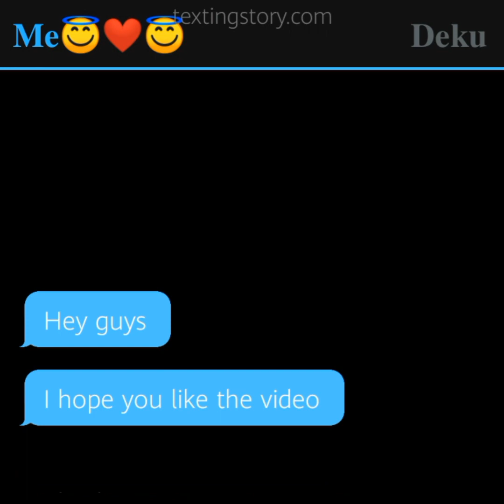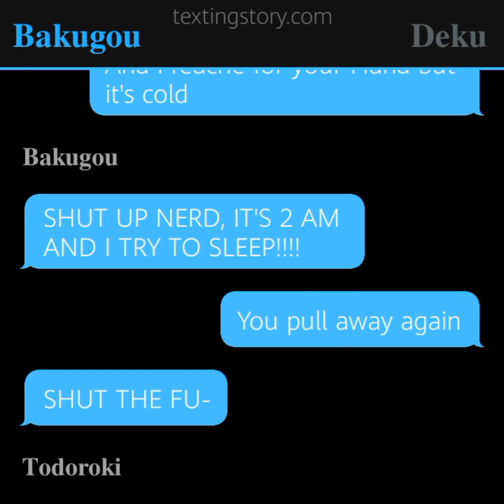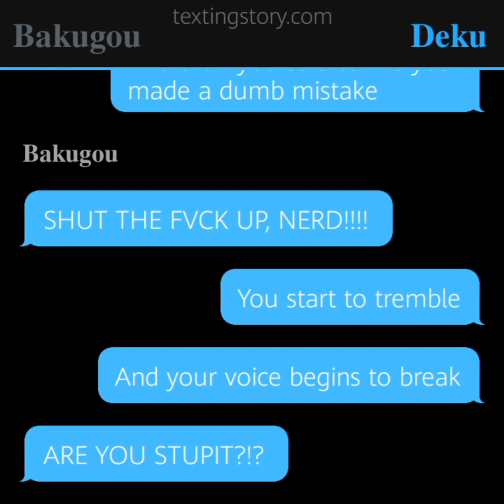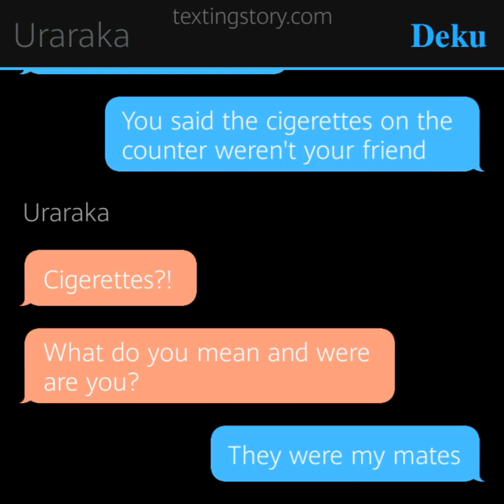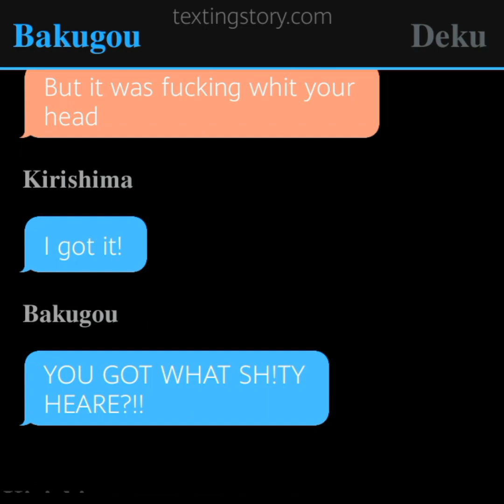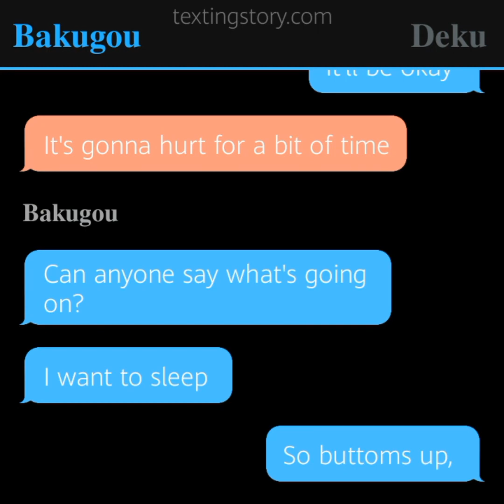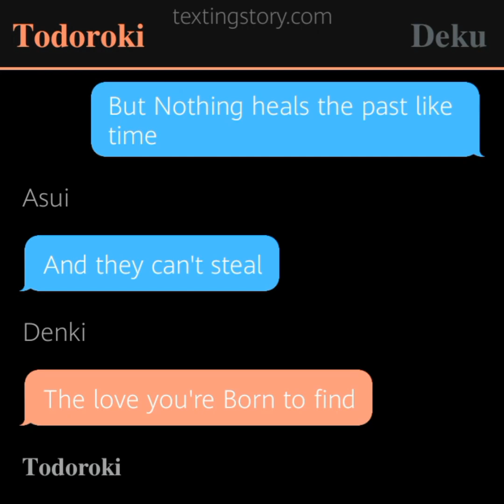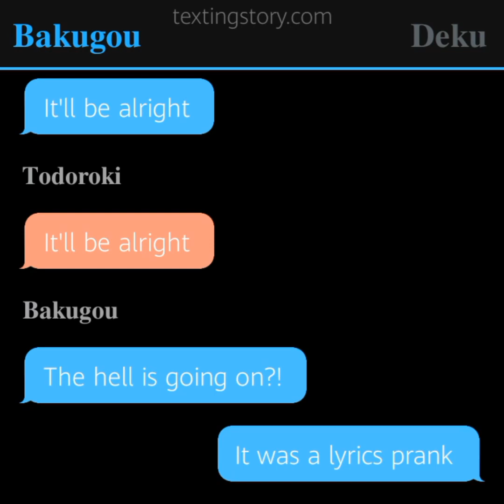Mha lyric prank (Be alright by Dean Lewis)